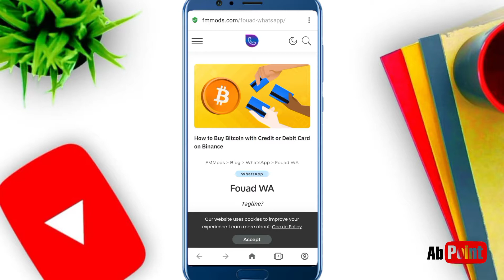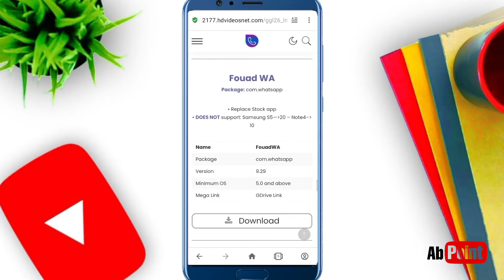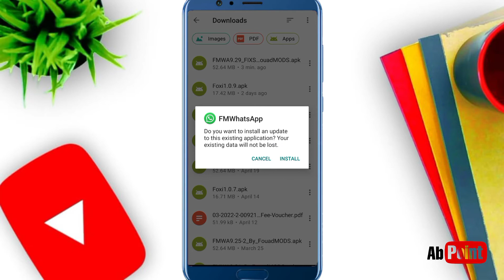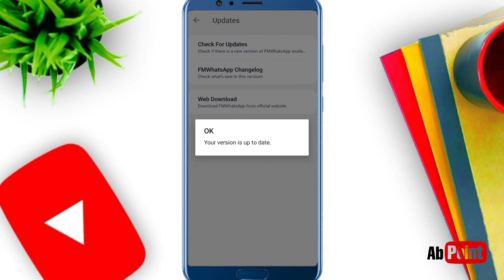Fm Whatsapp Update Kaise Kare | How To Update Fm Whatsapp | 2022